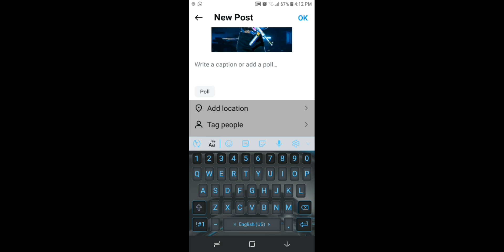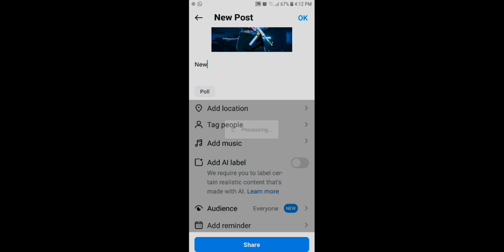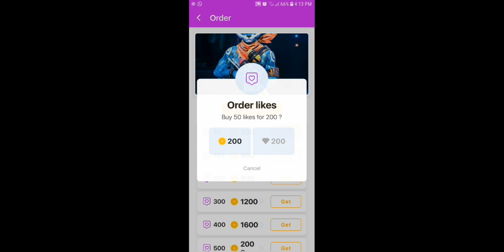likes कैसे बढाते है सिखे 😀🤔Tech_4_U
Created By :- Tech_4_U

My name:-safwan

Application used :-

1- Capcut

2-VN

3-wink

• Device:- SAMSUNG Galaxy j6.

Copyright by - shappuvloger.

.my videos comedy video.
my dream Entertain public in my video.🙂

😲We allow everyone to create reaction videos. But that video has to be under illegal moon (with our channel link) in description box!!👇